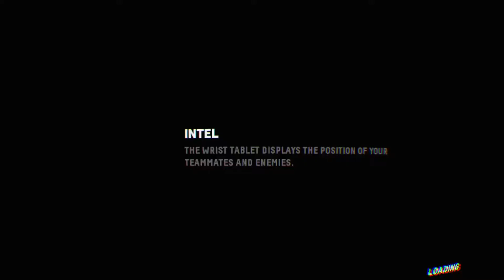Firewall Dark Web Aces Today